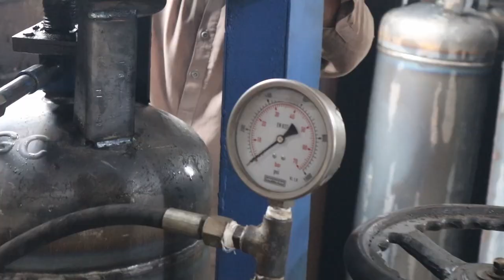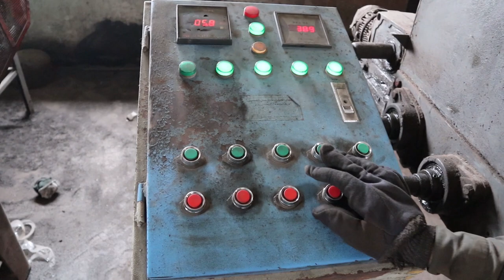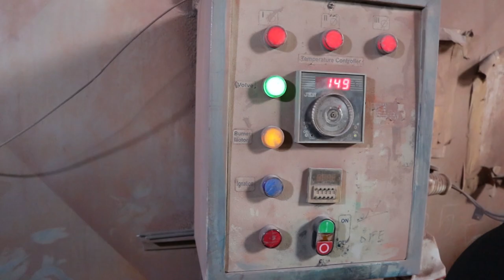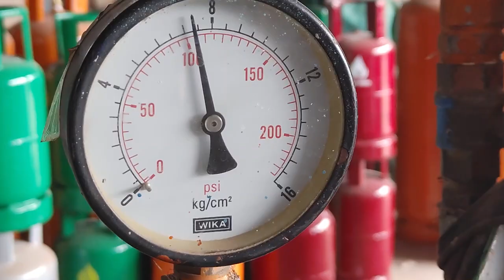LPG Cylinder Manufacturing Process | How to make a Gas Cylinder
The complete manufacturing process of LPG Gas cylinders.
please watch my full video for your love and support. thank you